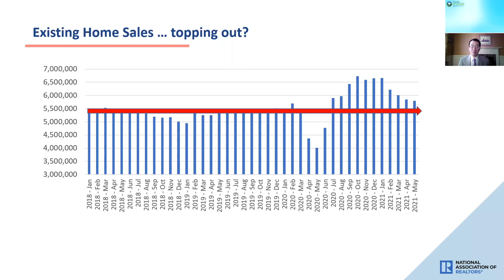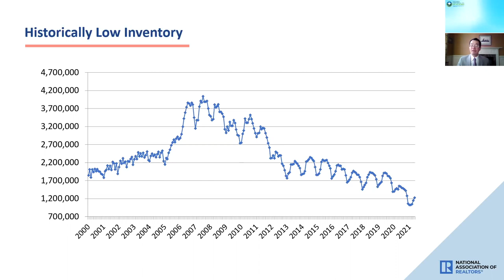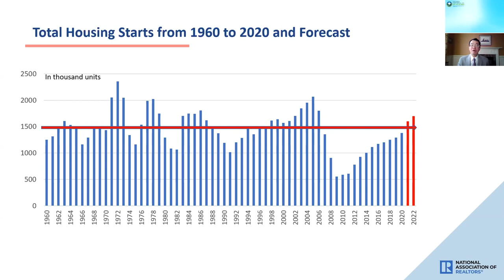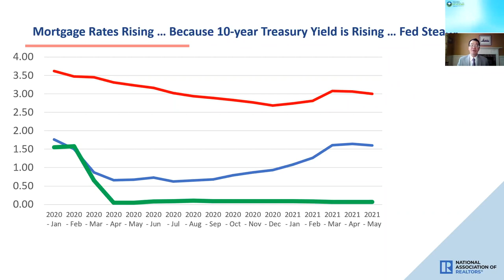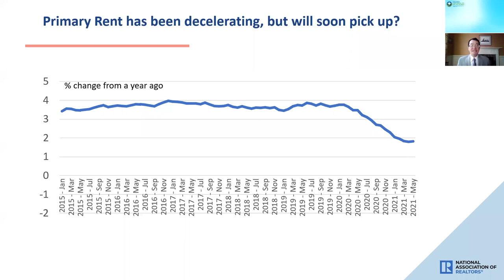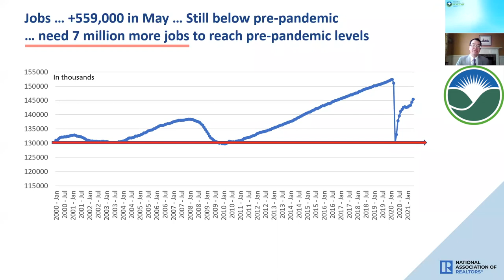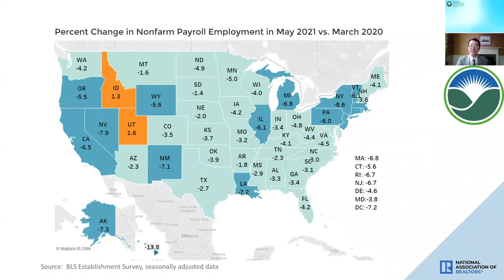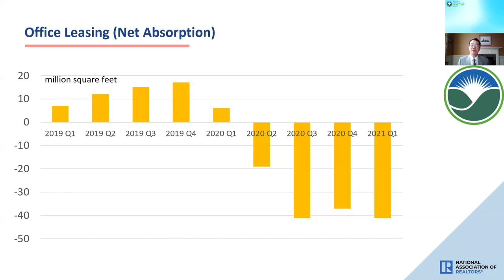National, Lehigh Valley Residential Housing Market Insights with NAR's Lawrence Yun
The Greater Lehigh Valley REALTORS® held a General Membership Meeting on Friday, June 25, 2021, via Zoom. In addition to an Association update, three new Emeritus recipients were recognized and the guest speaker was Lawrence Yun, the Chief Economist for the National Association of REALTORS®. Yun provided his perspective and outlook for residential housing -- and a touch of commercial -- both overall for the country and for the Greater Lehigh Valley.